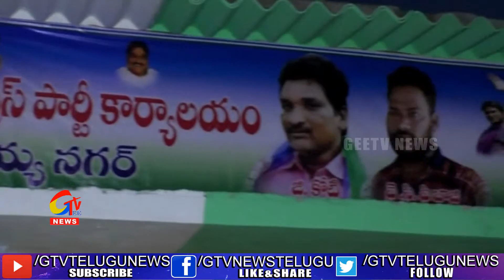PRATHIPADU MLA SUCHARITHA PARTICIPATE'S IN IFTAR VINDHU INSUNDARAYYA COLONY || GTV Telugu News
PRATHIPADU MLA SUCHARITHA PARTICIPATE'S IN IFTAR VINDHU INSUNDARAYYA COLONY |gtvtelugunews|
For more Latest Updates on News :